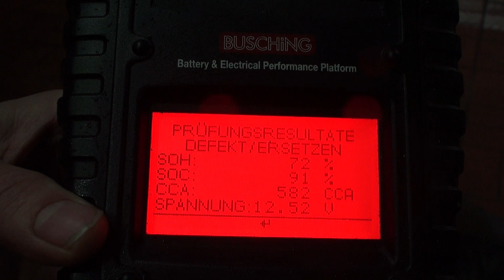Wenn im Winter die Batterie schwächelt...